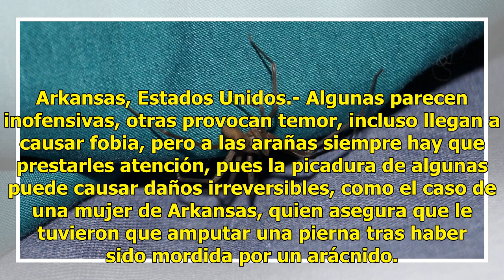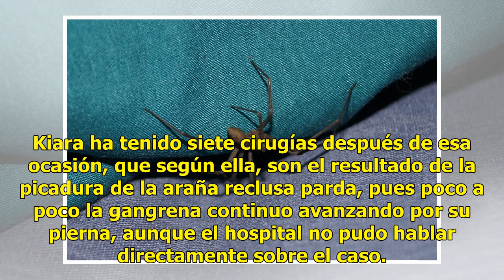Más peligrosas de lo que crees: le amputan pierna por picadura de araña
Arkansas, Estados Unidos.- Algunas parecen inofensivas, otras provocan temor, incluso llegan a causar fobia, pero a las arañas siempre hay que prestarles atención, pues la picadura de algunas puede causar daños irreversibles, como el caso de una mujer de Arkansas, quien asegura que le tuvieron que a...